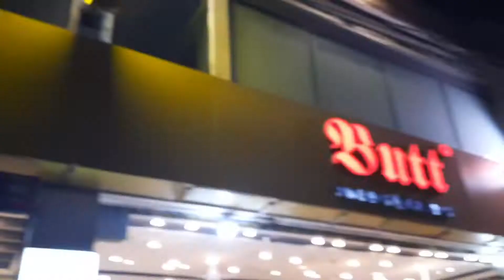aj main mehwish se mili ro padi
hello friends umeed krtain hain ap sab thk Hogy